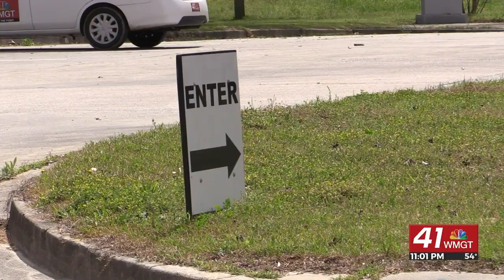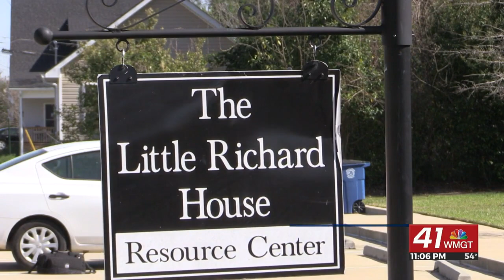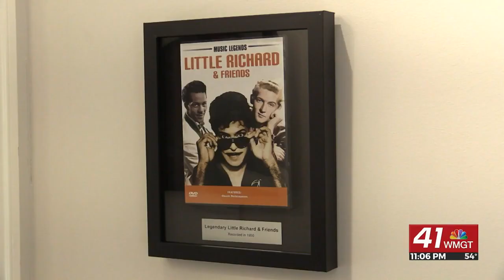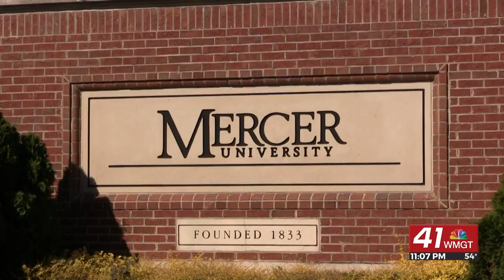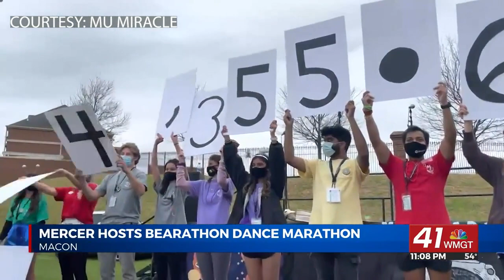Ariel Anchoring March 25th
News from the 11 p.m. broadcast on March 25th